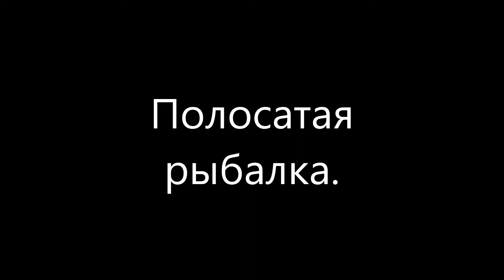Первая осеняя подледная ПОЛОСАТАЯ рыбалка. 26.10.2020. Коми. Печорский район.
Рыбалка в Республике Коми . Первая ПОДЛЕДНАЯ...